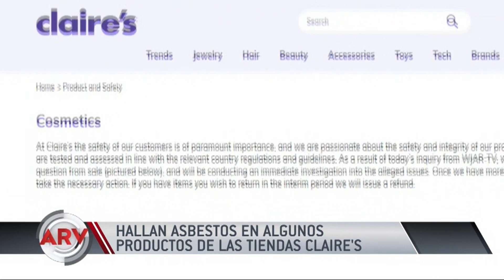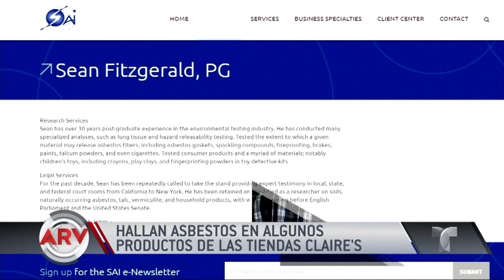Retiran maquillaje tóxico de las tiendas Claire's | Al Rojo Vivo | Telemundo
La tienda de accesorios Claire's está retirando de sus anaqueles decenas de productos después que fuesen hallados asbestos en cosméticos.